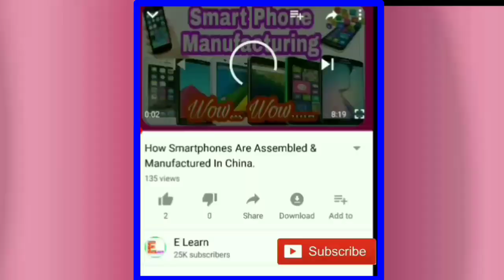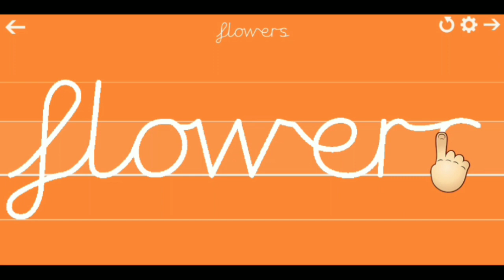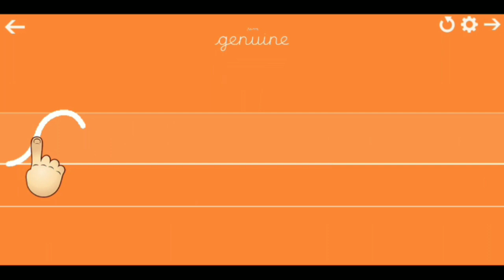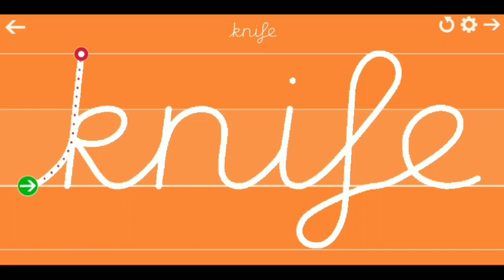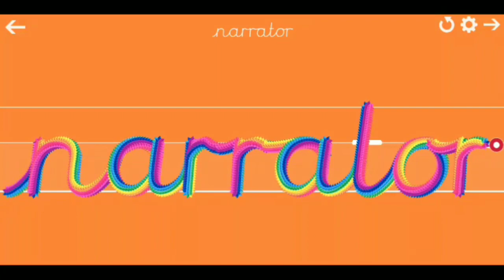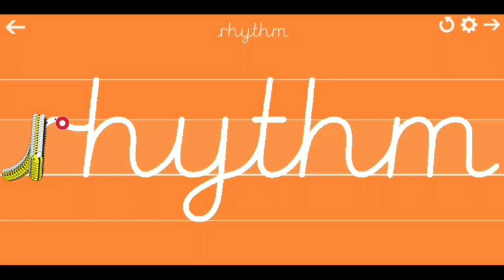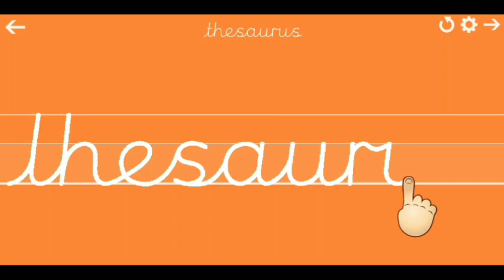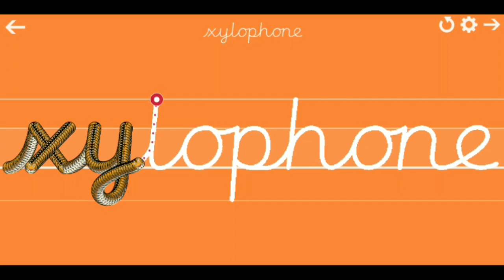Cursive Writing A to Z - Improve Your Handwriting | small & capital letters for kids and beginners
E learn is one eof the best channel for AP students as well as for Teachers.It  promotes E content Mainly to PRIMARY CLASSES.
1st class Telugu Rhymes
1st class Telugu Lessons
2nd class telugu Abhinaya geyaaalu
2nd class Telugu Rhymes
2nd class Telugu Lessons
2nd class telugu Abhinaya geyaaalu
3rd class Telugu Rhymes
3rd  class Telugu Lessons
3rd class telugu Abhinaya geyaaalu
4th  class Telugu Rhymes
4th class Telugu Lessons
4th class telugu Abhinaya geyaaalu
5th class Telugu Rhymes
5th class Telugu Lessons
5th class telugu Abhinaya geyaaalu
English rhymes
1st class english rhymes
1st class lessons
2nd class english rhymes
2nd class lessons
3rd class english rhymes
3rd class lessons
4th class english rhymes
4th class lessons
5th class english rhymes
5th class lessons
chitti chilakamma rhyme
guvvaku jaramamma
bhale bhale panasa
chilaka ckilaka
vachenu vachenu varshaalu
savitra bharatha pavitra koho
viharimpanimaa
wake rhyme
sea animala
my school rhyme
calling calling
family rhyme